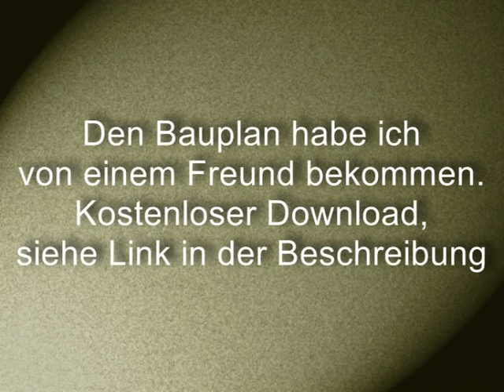LED Licht für Lupenbrille selbst bauen dental loup light build